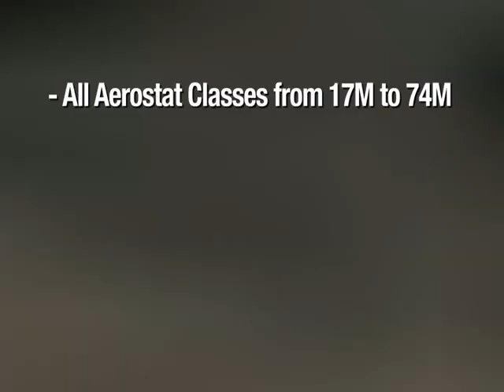TCOM Soldiers of the Skies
TCOM Video that showcases our platforms and describes features, functionality and capabilities.